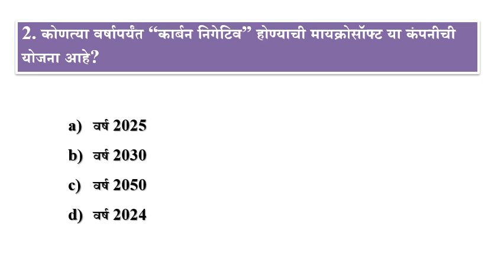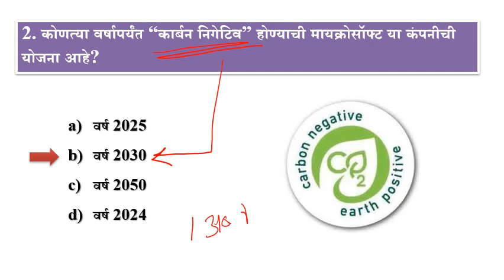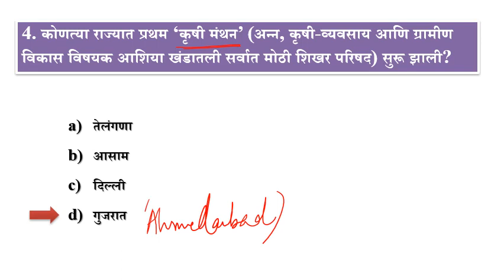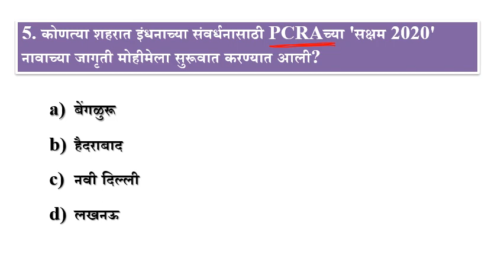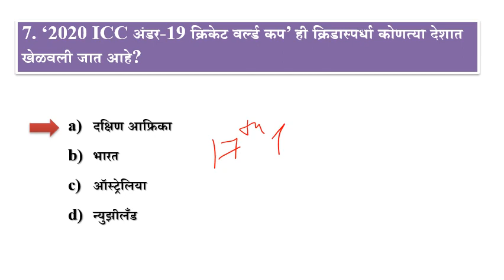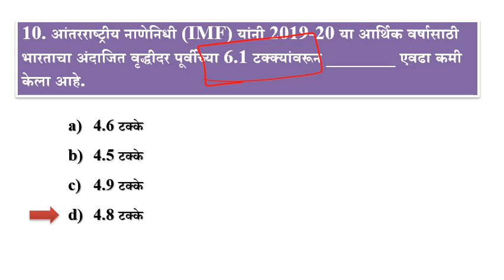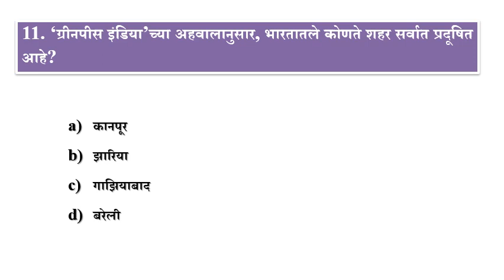Current affairs 05 | rto amvi 2020 | चालू घडामोडी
AMVI_TEST_SERIES या सीरिजमध्ये आपण दररोज दहा महत्त्वाचे MCQs अभ्यासणार आहोत.यात सामान्य अध्ययन (General_Studies) चे सर्व विषयांवर दररोज दहा MCQs with explanations cover करणार आहोत. ही टेस्ट सिरीज येणाऱ्या Amvi_pre_2020 एक्झाम साठी अत्यंत महत्वाची आहे.